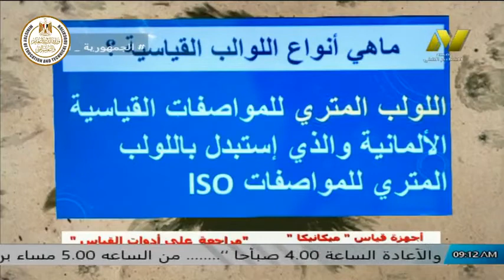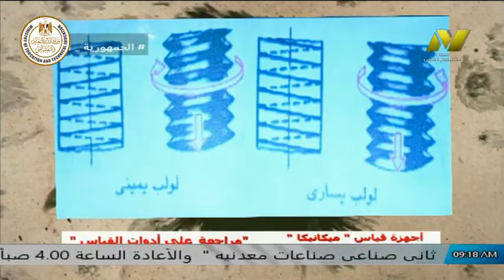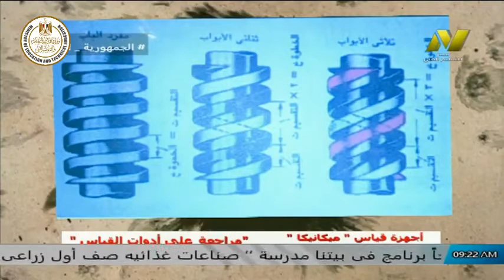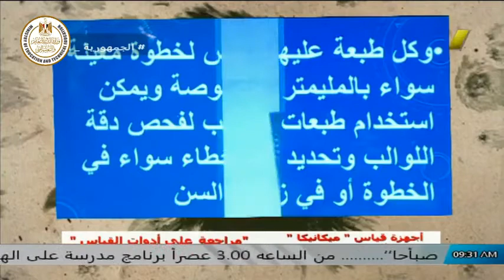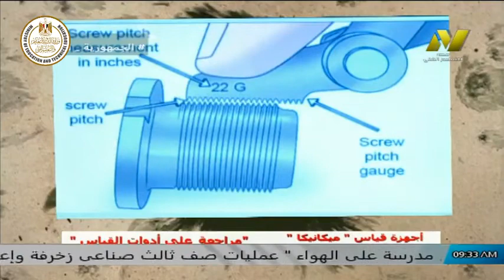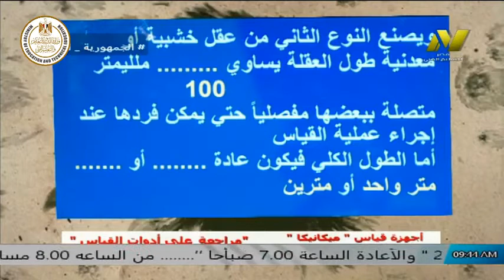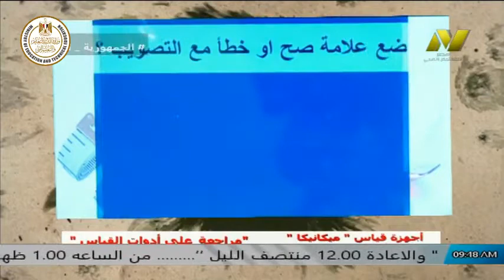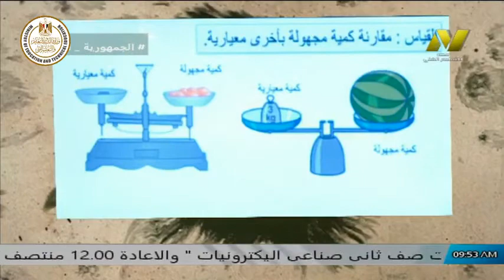الصف الاول صناعى - صناعات ميكانيكية - اجهزة قياس - مراجعة على اجهزة القياس - ا رحاب امين